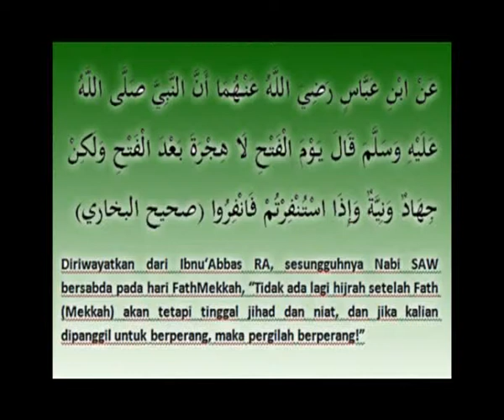Al Munawar 02-12-2013